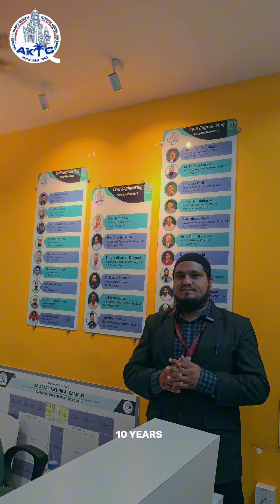Build the Future with Civil Engineering at AIKTC | Explore Labs, Faculty & Career Opportunities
Welcome to the Civil Engineering Department at Anjuman-I-Islam Kalsekar Technical Campus (AIKTC), Panvel!

I’m Dr. Fawaz Prakar, Head of the Department, and I invite you to take a short tour of our vibrant, future-ready civil engineering ecosystem.

At AIKTC, Civil Engineering goes beyond concrete and steel — it's about innovation, sustainability, smart city development, and building resilient infrastructure.

🔍 What You’ll See in This Video:

A guided look at our state-of-the-art Civil Engineering Project Lab

Overview of our Engineering Geology Lab for foundation design studies

Insights into industry-relevant software training: AutoCAD, STAAD Pro, ETABS, and more

A strong faculty team with 6 Ph.D. holders and 3 pursuing Ph.D., averaging 15+ years of experience

Discussion of career opportunities, especially in the Gulf region

Whether you're an HSC science student or a diploma holder, AIKTC is the perfect launchpad for your career in civil engineering.

🎓 Start your journey with us and help shape the infrastructure of tomorrow!